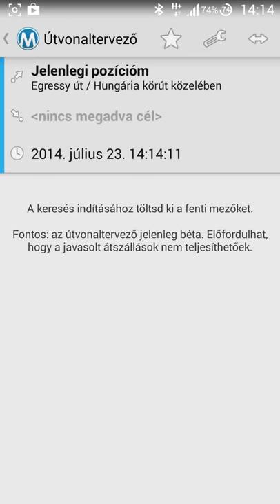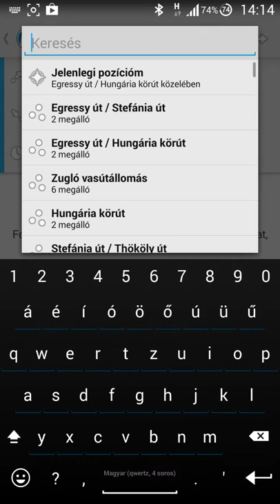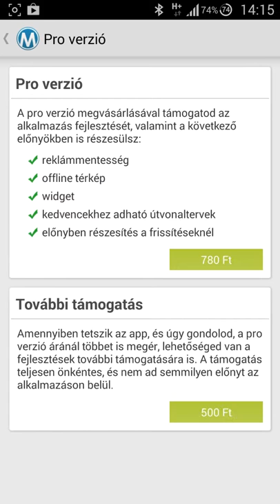OnedroidBlog - Budapesti Menetrend